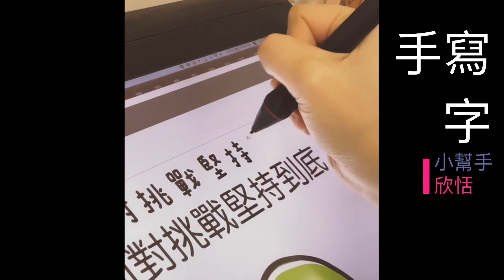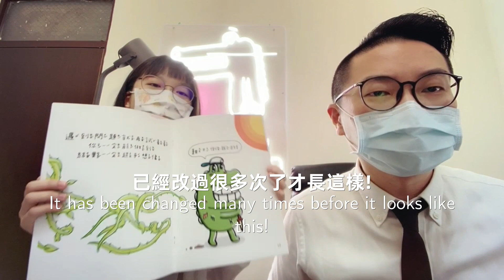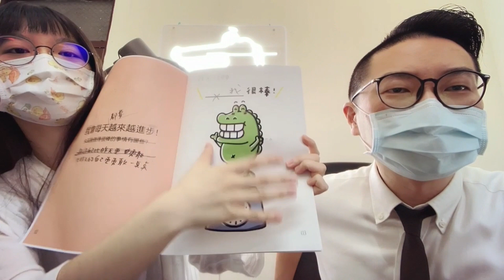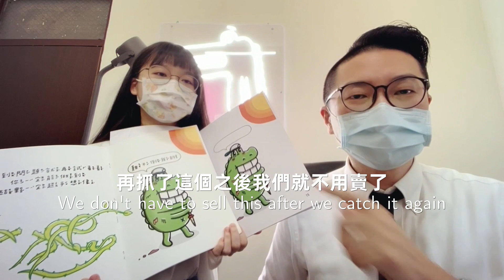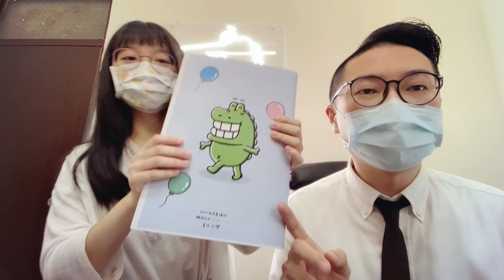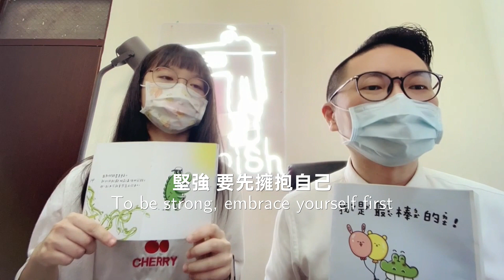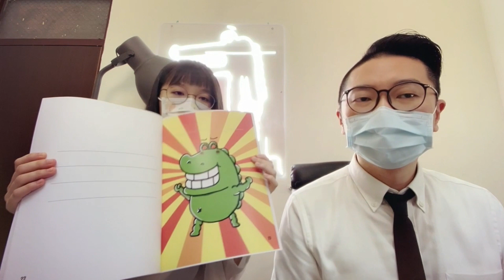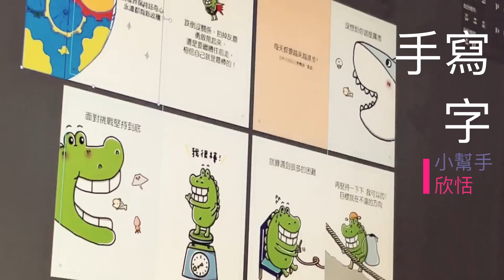修改100次的繪本到最後竟然沒有字！？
內頁尺寸：21x29.7cm(A4大小)
頁數：28頁
紙張：147gsm米白道林紙
封面：米白道林上霧P（防水防污）書寫需要用油性筆。